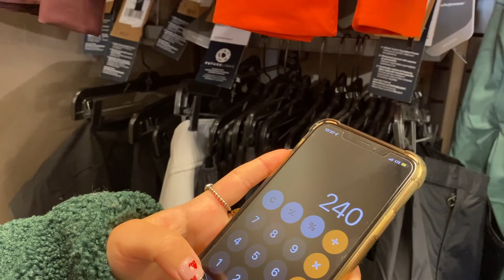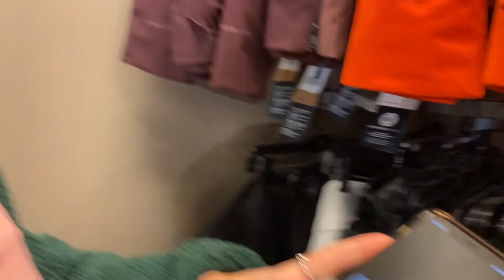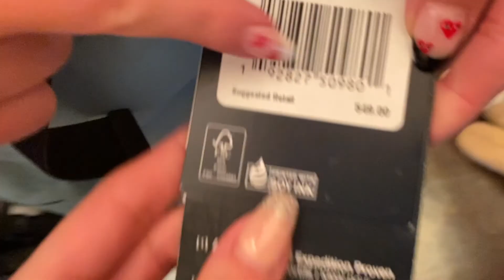AMERİKA'DA KOCCCAMAN BİR OUTLET - Woodbury Common Premium Outlets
Merhaba arkadaşlar ben Nisa bu kanalda genel olarak hayatımdan kesitler, eğlenceli şeyler ve en çok sevdiğim aktiviteleri sizinle paylaşmaya çalışıyorum umarım videolarımı beğenirsiniz önerileriniz için her zaman yazabilirsiniz değişik fikirlere her zaman açığım hoşunuza giderse beğenmeyi ve abone olmayı unutmayın sizi seviyorum canım arkadaşlarım